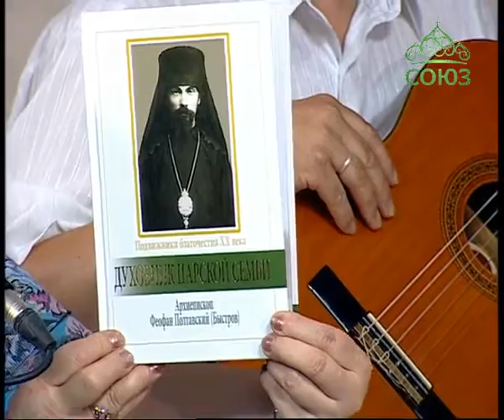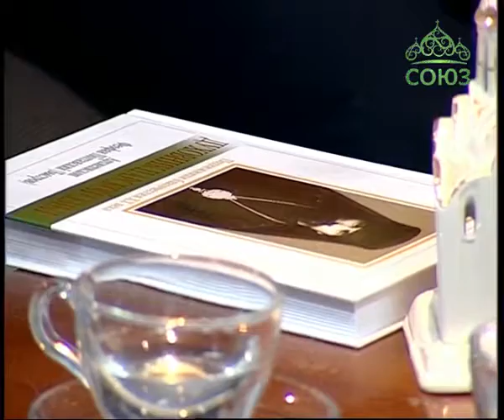Лаврские встречи . Семейный дуэт “Встреча“ из Риги Часть 1.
В новый выпуск программы священник Анатолий Першин пригласил семейный дуэт "Встреча" из города Риги. Гости занимаются перезахоронением останков архиепископа Феофана Полтавского - духовника царской семьи. В первой части они начнут рассказывать о его жизни и служении. В программе прозвучат песни: "Красные ягоды", "Я сказал, буду верен", "Собирайтесь, люди русские".

1) - Творческая мастерская о.Анатолия Першина.

2) - Храм святителя Василия Великого в Осиновой роще.

3) - Приход храма святителя Василия Великого в Осиновой роще города Санкт-Петербурга.

4) Ютуб канал - Творческая мастерская о.Анатолия Першина.

5) Ютуб канал - о.Анатолий Першин